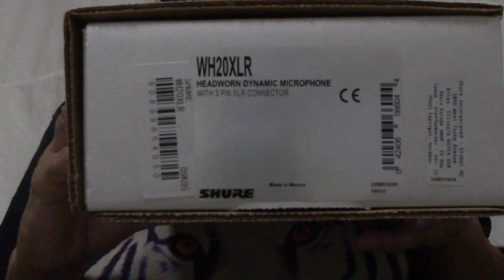SHURE WH20XLRヘッドセットマイクレビュー＆ZEMAITIS ZUK-200Mで「六甲おろし」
アマゾンで買ったアコギウクレレ用ピックアップが過敏に音を拾い過ぎてイマイチ(^-^;
それとやはりウクレレは生音を響かせる方がいいよな～♪と思い
ふと…ヘッドセットマイクにしたらウクレレを抱える位置的にも
ウクレレの音をマイクが多少は拾うかな？と思い
いずれ路上ライブもしたいので購入＆レビューしましたm(__)m